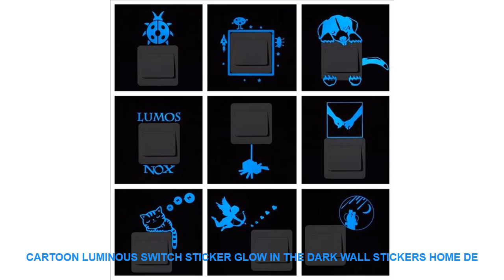Cartoon Luminous Switch Sticker Glow in the Dark Wall Stickers Home De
- $ 0.74 USD with FREE Worldwide Shipping! Cheap Offer Cartoon Luminous Switch Sticker Glow in the Dark Wall Stickers Home Decor Kids Room Decoration Sticker Decal Cat Fairy Moon Star

Style : Cartoon
Pattern : 3D  Sticker
Specification : Single-piece Package
Model Number : E00342
Material : PVC
Theme : Animal
Scenarios : Switch
Censor Code : E00342
Brand Name : LISM

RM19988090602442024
Luminous wall sticker
PRODUCT DETAILS:
100% brand new and high quality
Features:
Switch wall sticker
/ Removable
Material: PVC
Quantity: 1 pieces / set
Shape:
Cartoon animal 3D
Note:
How to use:
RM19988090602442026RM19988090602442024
Luminous wall sticker
PRODUCT DETAILS:
100% brand new and high quality
Features:
Switch wall sticker
/ Removable
Material: PVC
Shape:
Cartoon animal 3D
Note:
How to use:
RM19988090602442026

Similar Product
Royalstar Electric skillets 1500W Electric Frying pan Fast Heating Hotpot Fry Pot Barbecue Multifunction Non stick
DMWD 1500W Multifunctional Electric Cooker Crepe Pancake Maker Home Electric Skillet BBQ Griddle Pan DIY Hotpot
1500W fc 3202 medicinal stone healthy electric multi function cooker 5L fry hotpot stew electric skillet
Midea Electric Skillet Baking Pan Double Side Heating Cake Machine Flapjack Pizza Barbecue Machine Frying Grilling
JIQI Electric Pizza Baking Pan Multifunction Crepe Maker Skillet Pan

Related Home Design Youtube Videos :
Avengers Infinity War Movie Wall Art Canvas Painting HD Print 5 Piece Canvas Wall Art For Living Room Painting Modern Decorative =
Pink Door Flowers Landscape Vintage Photo Wall Art Canvas Painting Nordic Posters And Prints Wall Pictures For Living Room Decor =
Simulation Little Bear Kangaroo Monkey Animal model figurine home decor miniature fairy garden decoration accessories gift toys =
The Witcher 3 Game HD Print Wall Art For Living Room Painting Wall Art Painting Canvas 5 Piece Modern Home Decor CanvasArtwork =